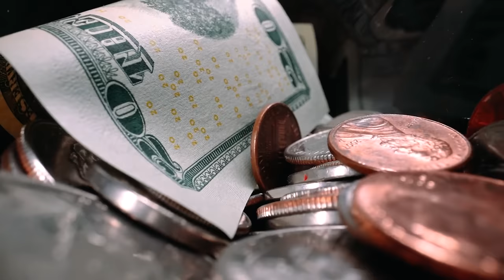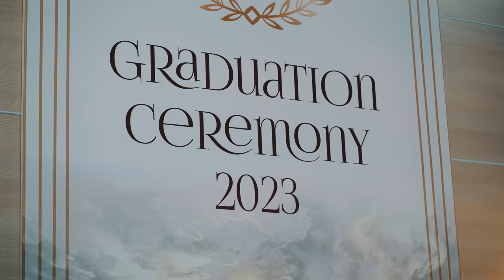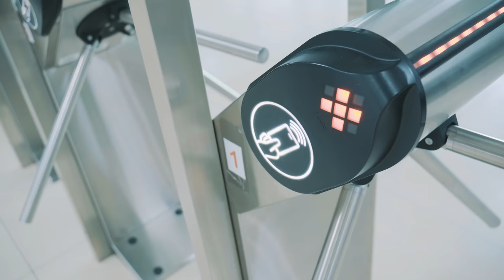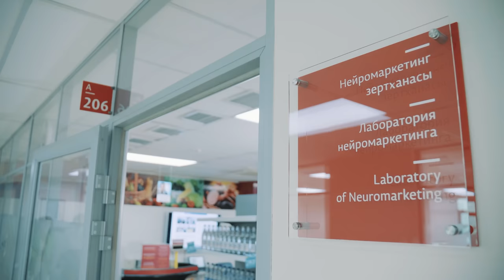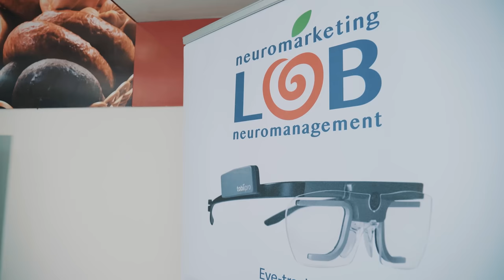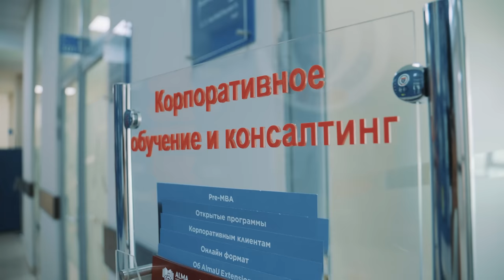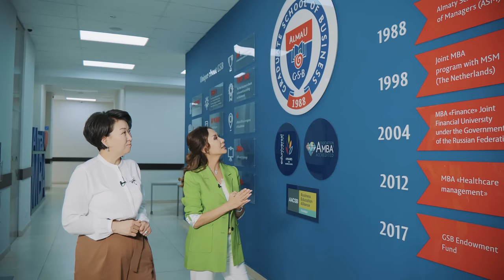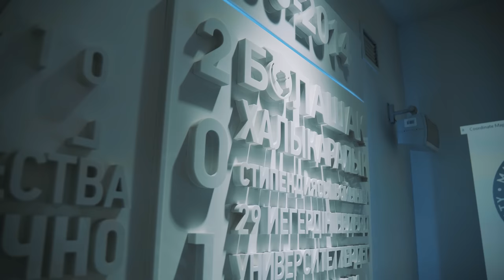AlmaU. Самая большая бизнес-школа в СНГ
Айдын Рахимбаев, Еркин Татишев, министр здравоохранения Ажар Гиният учились в Университете AlmaU. Это самая большая бизнес-школа в СНГ и один из старейших частных ВУЗов Казахстана.
Бизнесмены идут сюда за вторым и третьим образованием.
А абитуриенты за предпринимательским мышлением.
При этом вход в университет несложный, всего 50 баллов ЕНТ.
Ректор ВУЗа Гульнара Куренкеева, говорит выход сложнее.

AlmaU не только про бизнес-образование, здесь можно обучиться и кино, и цифровым технологиям, и креативным индустриям. Всего в AlmaU работают 9 школ.
И ежегодно ВУЗ выдает гранты на 400 млн тенге.

00:00:00  Анонс
00:00:44  Алматы, университет «AlmaU»
00:01:09  Гульнара Куренкеева, ректор
00:01:20  Выпуск студентов
00:02:00  Айдын Рахимбаев
00:02:28  Еркин Татишев
00:02:50  Ажар Гиният, министр здравоохранения
00:03:42  Программа MBA
00:04:26  Талгат Ыскаков, Асхат Султанов
00:06:10  Самая большая бизнес-школа в СНГ
00:06:45  Выпускной в AlmaU 2023
00:07:43  Доступное образование
00:08:07  Проходной балл ЕНТ в AlmaU
00:09:50  Специальность: Ресторанное дело и гостиничный бизнес
00:10:49  25 специальностей в университете AlmaU
00:11:15  Приемная комиссия
00:12:32  Система образования
00:13:53  Предпринимательское мышление
00:14:20  Обучение в университете AlmaU
00:15:02  Школа цифровых технологий
00:17:18  Гранты в AlmaU
00:17:53  Захира Бегалиева
00:18:54  Председатель Совета Попечителей
00:19:38  Ротация
00:21:35  Лаборатория нейромаркетинга
00:21:58  Айман Казыбаева
00:22:30  Диплом «AlmaU»
00:24:05  AlmaU 2.0
00:24:36  Асылбек Кожахметов
00:26:22  Стоимость обучения в «AlmaU»
00:27:46  MIT
00:29:07  Британская аккредитация AMBA
00:29:37  Тренды высшего образования
00:30:40  Оффлайн, онлайн образование
00:31:29  Будущее образование будет преимущественно онлайн
00:32:35  Networking
00:33:04  Музей университета «AlmaU»
00:33:49  Филиалы «AlmaU»
00:35:00  Ректорский клуб
00:35:26   Ректоры в Казахстане дружат
00:37:03  Мировой рынок
00:37:34  Высшее образование в Казахстане
00:39:46  Женщины ректоры в Казахстане
00:41:55  Что самое важное в работе ректора
00:42:37  Легко увольнять людей?
00:43:00   Развитие университета